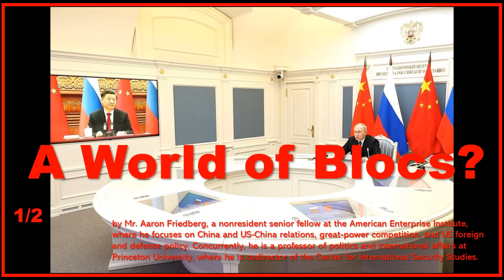A World of Blocs? (1/2)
Commentary in War on the Rocks, 25 July 2023, by Mr. Aaron Friedberg, a nonresident senior fellow at the American Enterprise Institute, where he focuses on China and US-China relations, great-power competition, and US foreign and defense policy. Concurrently, he is a professor of politics and international affairs at Princeton University, where he is codirector of the Center for International Security Studies.